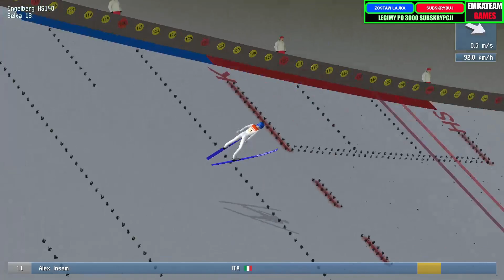DSJ4 ❄ Puchar Świata ❄ 2022/2023 ❄ Engelberg HS140 ❄ Kwalifikacje 1 ❄